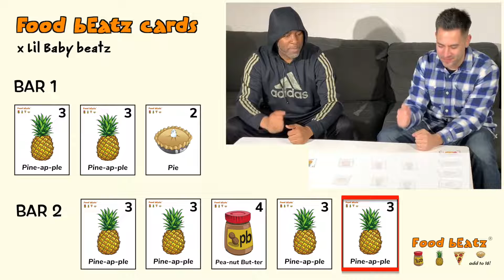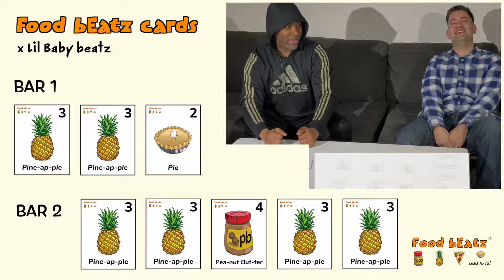Learn beats from hot songs!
Learn the beat from any Hiphop, K-Pop, Reggaeton, Afrobeat, or Pop song with GIANT Food bEatz cards